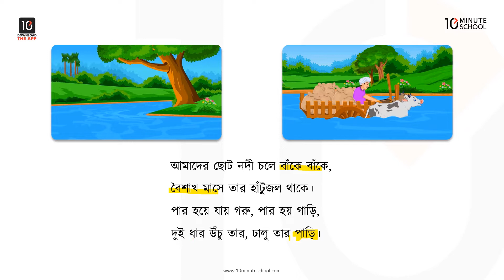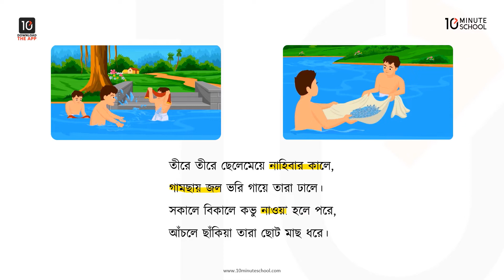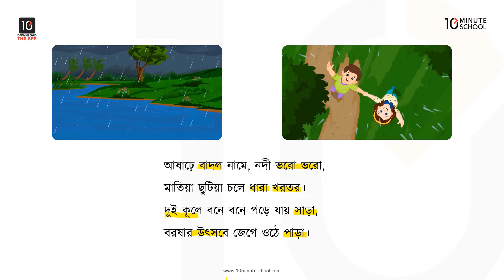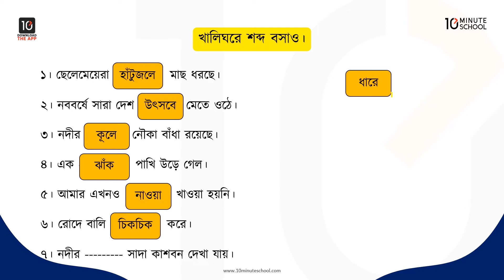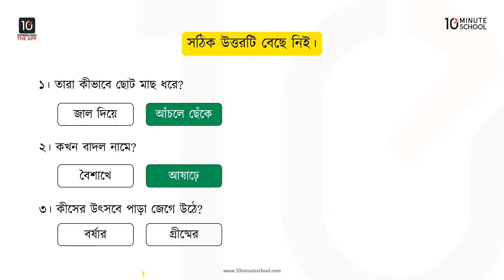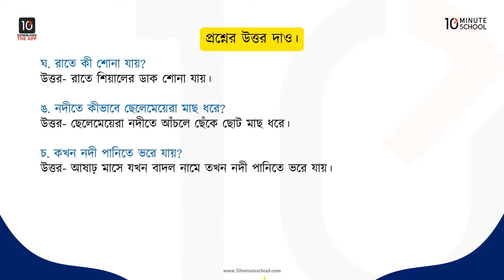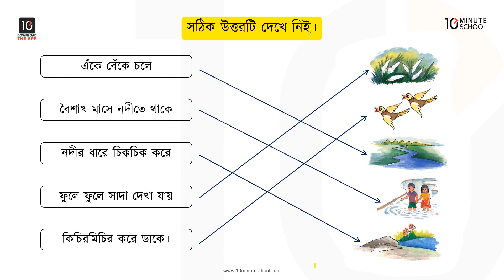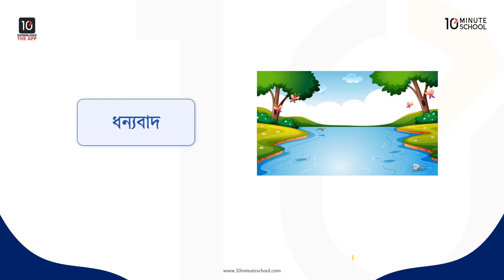আমাদের ছোট নদী - মূলপাঠ, অনুশীলনী [Class 2]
10 Minute School এর দ্বিতীয় শ্রেণির বাংলা সিরিজের এই ভিডিওটিতে আলোচনা করা হয়েছে আমার বাংলা বইয়ের আমাদের ছোট নদী গল্পটি নিয়ে।

এই ভিডিওটি থেকে আমরা আমাদের ছোট নদী সম্পর্কে জানতে পারবো। আশা করছি ভিডিওটি দেখার মাধ্যমে তোমাদের উক্ত বিষয়ে সেরা প্রস্তুতি নিশ্চিত হবে।

Instructor Name: Suraiya Sadia Khanam Meem